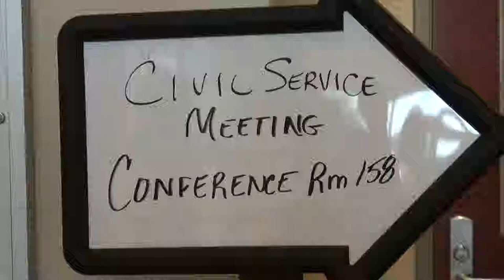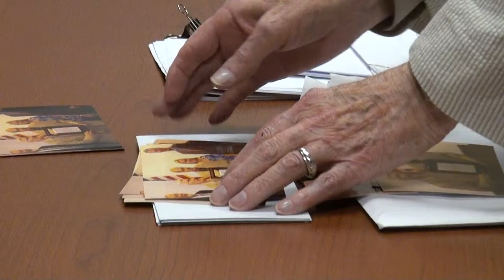Forsyth County Civil Service Board 08/16/12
Forsyth County Civil Service Board meeting August 16, 2012.
00:00  Pre-meeting
20:35  I. Call Meeting to Order
21:30  II. Adoption of Agenda
22:51  III. Items for Consideration and Discussion:
23:04  (1) Executive Session -- Deliberation of Scott A. Wilson Appeal
27:08  IV. Adjournment